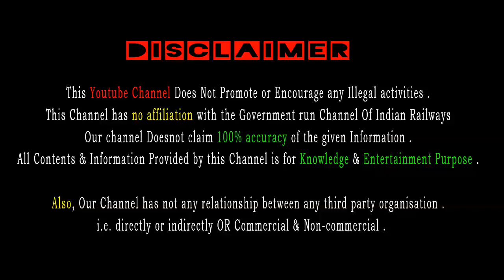आज से पटना को मिला नई ट्रेन | Patna jaane wali Train | NTPC exam special Train from Bihar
This YouTube Channel doesn't promote or encourage illegal activities .
Our Channel doesn't claim 100% accuracy of the Given information .
All contents & Information provided by this channel is for Knowledge & Entertainment Purpose .
Also , our channel has not any relation between any third - party organisation .
      i.e. directly & indirectly OR commercial & non-commercial .

THANKS FROM IRKR .